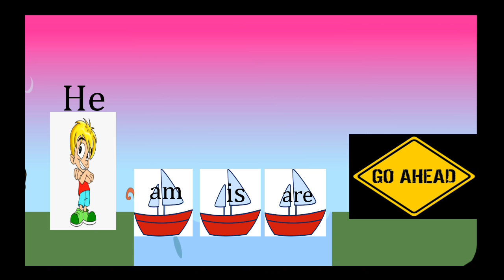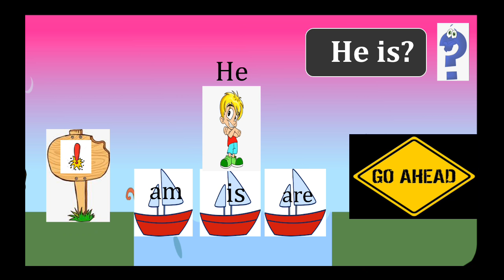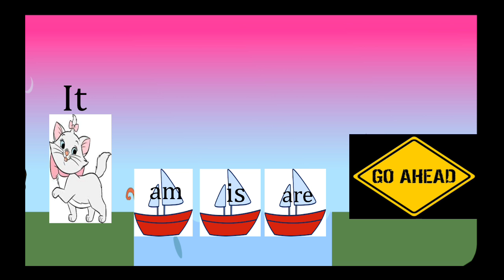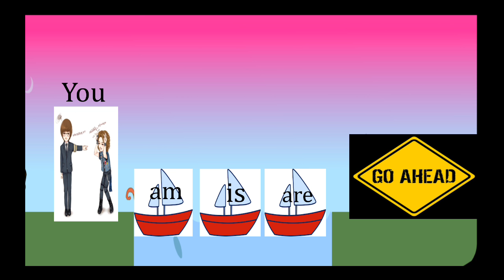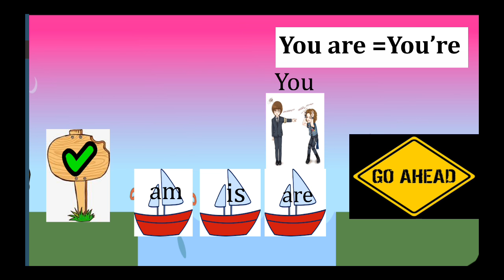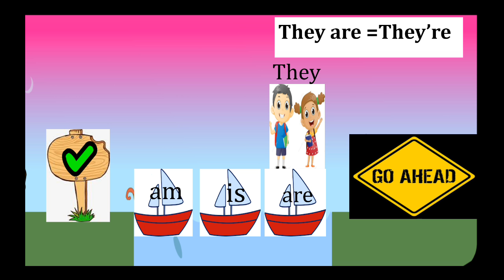V to be affirmative grade one unit 1Oxford